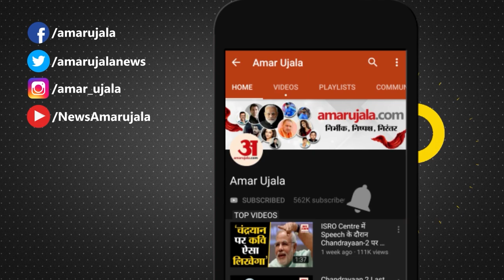Assembly Election Result 2023:विजयवर्गीय ने आखिर क्यों कहा नहीं है सीएम की रेस में ?